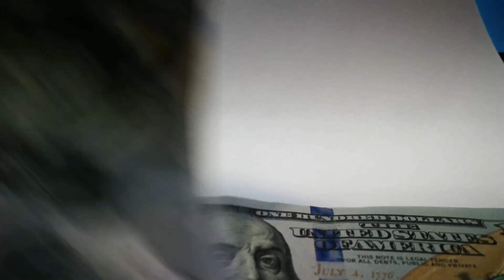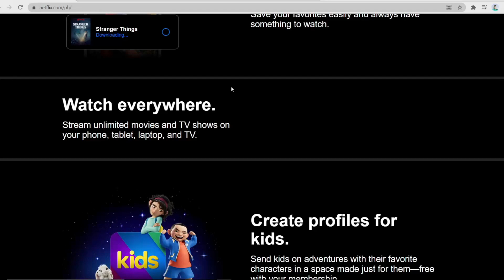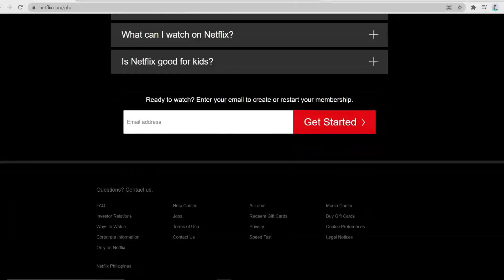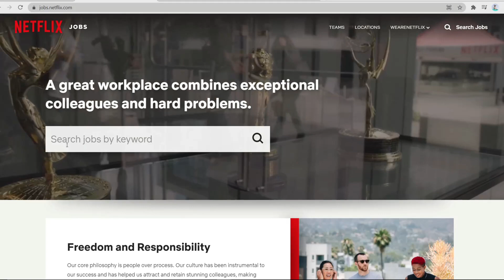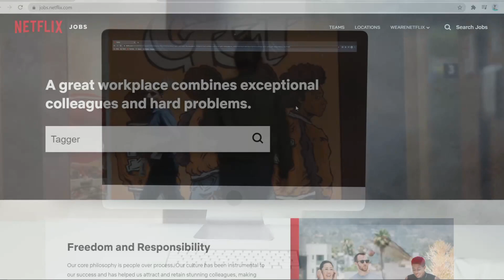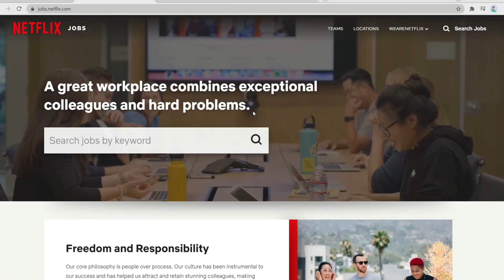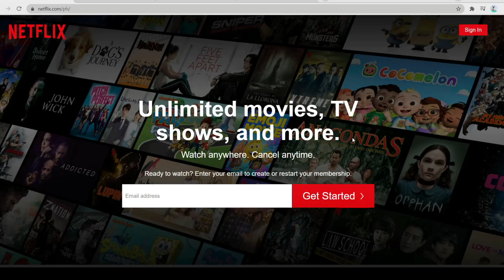Make $6000 For Watching Videos FREE (NEW Make Money Online)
Make $6000 For Watching Videos FREE
📹 This video shows how you can earn easy money online!